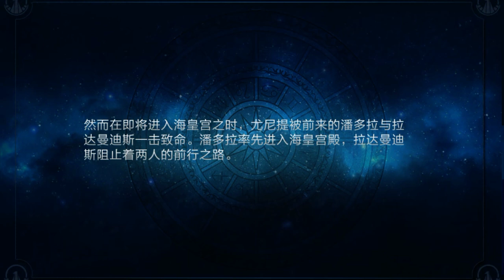Scorpion Kardia , Cardia Story , Saint Seiya Awakening